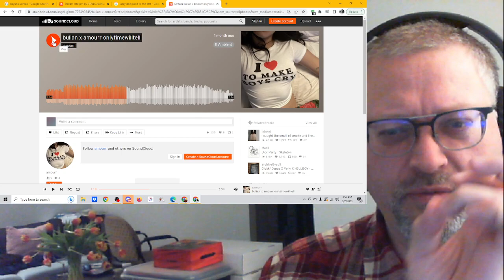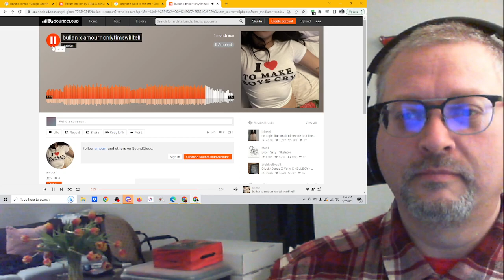"onlytimewilltell" by bulianjulian x amourr